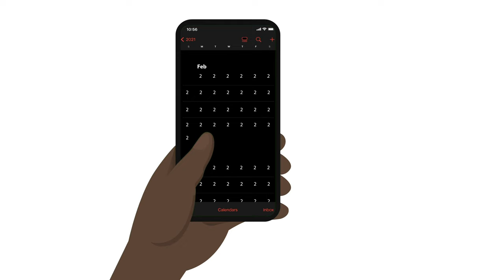Groundhog Day | Grinnell Mutual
Even on Groundhog Day, you can still Trust in Tomorrow.®